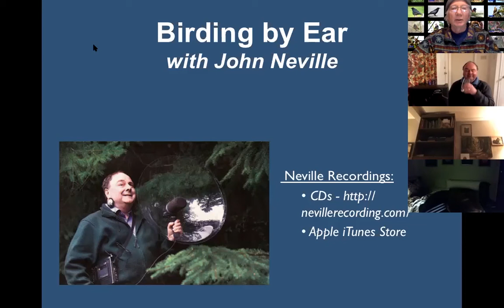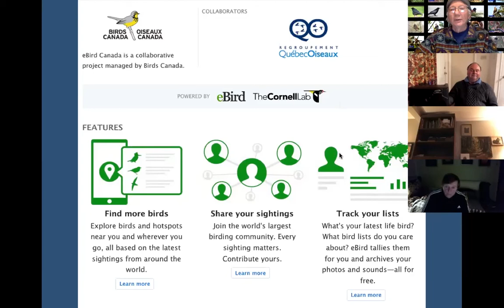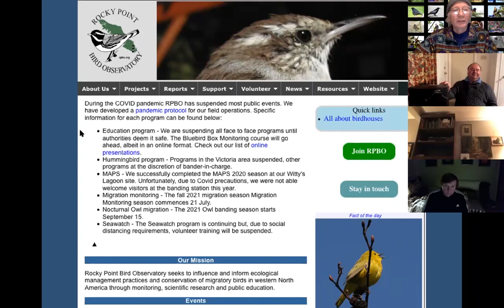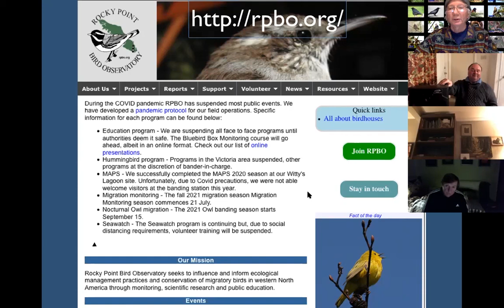John Neville, Birding by Ear - Part 2 Q&A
March 8th 2021 Zoom Presentation Q&A about songs of Gulf Island Birds recorded by John Neville and featuring photographs by Farley Cannon, David Denning and Peter McAllister